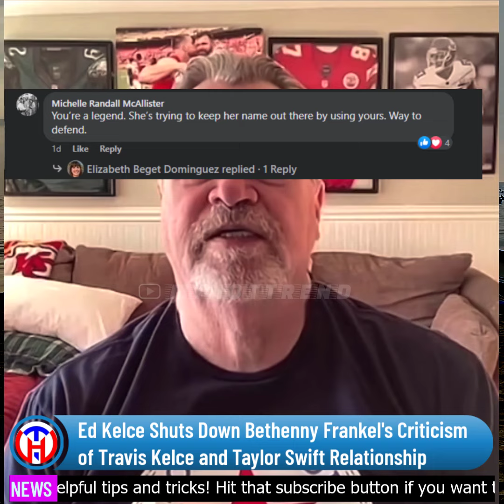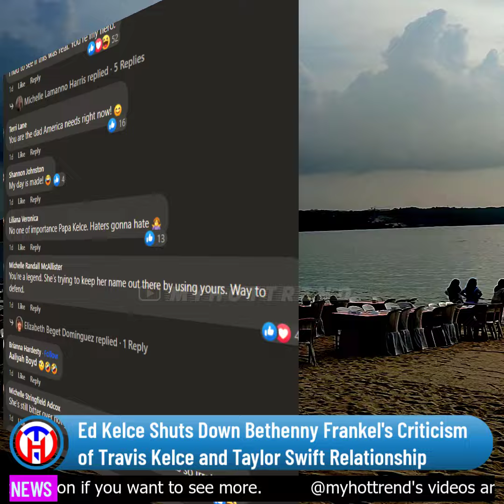Ed Kelce Shuts Down Bethenny Frankel's Criticism of Travis Kelce and Taylor Swift Relationship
In a swift and powerful response to reality TV personality Bethenny Frankel's recent comments on the relationship between NFL star Travis Kelce and global pop sensation Taylor Swift, Ed Kelce, Travis's father, took to Facebook to defend his son and the Grammy-winning artist.